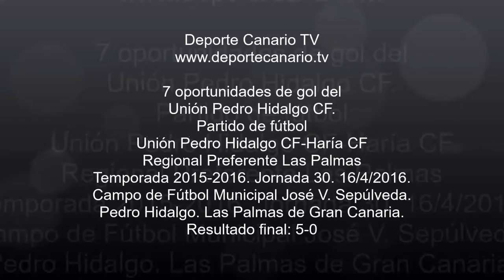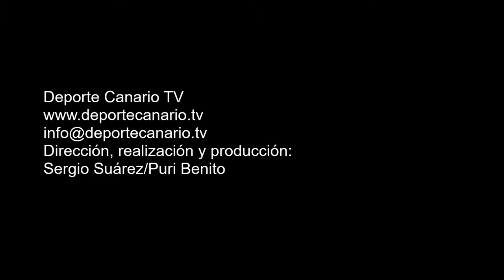7 oportunidades de gol del Unión Pedro Hidalgo. Partido Pedro Hidalgo-Haría.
7 oportunidades de gol del Unión Pedro Hidalgo. Partido de fútbol Unión Pedro Hidalgo-Haría CF. Regional Preferente Las Palmas. Temporada 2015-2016. Jornada 30. 16/4/2016. Campo de Fútbol Municipal José V. Sepúlveda. Pedro Hidalgo. Las Palmas de Gran Canaria. Resultado final: 5-0.